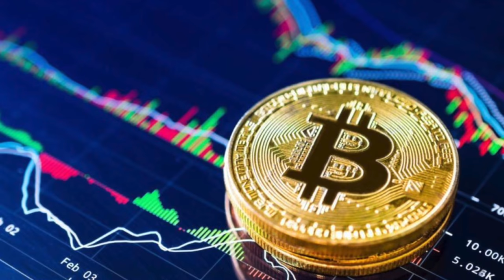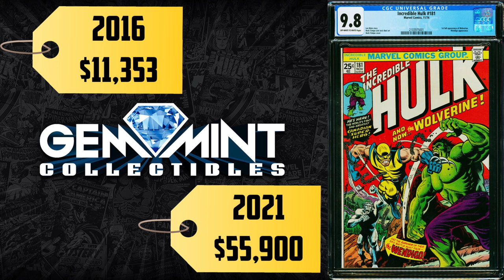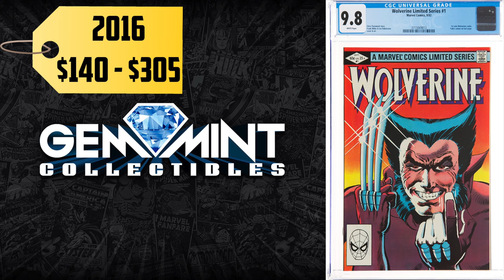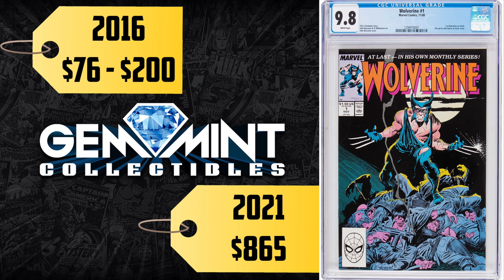Why Are Comic Book Prices SO HIGH?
Why are comic book prices so high? Who is out here spending so much money on comic books? Are comic books a good investment? I bring on Comic Tom from ComicTom101 to chat about the comic book market.

💎 GABE'S CAVE
If you like Comics, Pop Culture, Movies, Gaming, and much more make sure to check them out

2301 N Zaragoza Rd Suite 103 Box 2